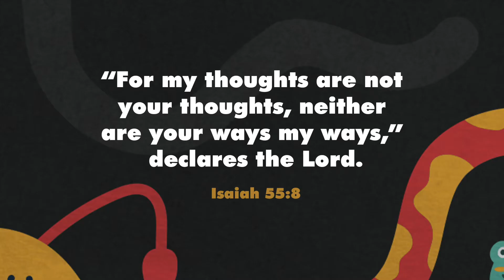Unusual Series - Memory Verse Actions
Learn the ASL & SEE actions to this month's Memory Verse as a family as we learn about David!

“For my thoughts are not your thoughts, neither are your ways my ways,” declares the Lord. - Isaiah 55:8

Series Content by: Grow Curriculum and Strategy (growcurriculum.org)